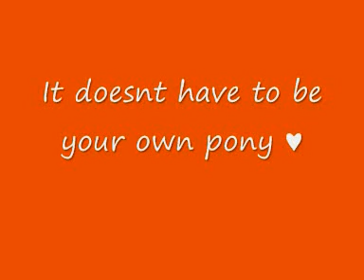Horse Contest! *OPEN*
DUE DATE IS 30TH SEPT!!
Its judges by me and lucylovesamazindaize!!
Please Enter! They can be raw or with music, you can put effects but wouldn't be judged on them! Please attatch it to this video or Lucys. SUB TO HER :D!
 we need atleast 10 so please please please enter :)
*UPDATES*
I can't make videos atm coz my laptop has died on me so i have to use the family pc but it doesn't have any kind of movie maker on there soo... yeaah. won't have them up for a while. did make a video b4 it died so that will be uploaded when it is back! :)

ENTER IT :D

BYE! :)